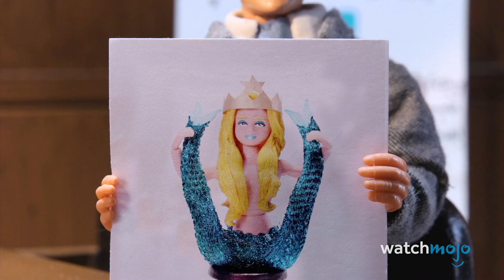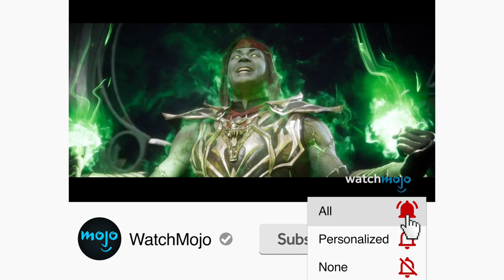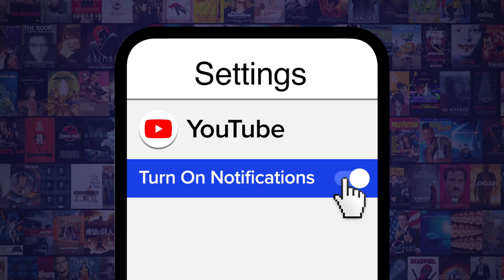Top 10 Smart Shows with Stupid Humour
These smart shows with stupid humor go to show that dumb is the new brilliant. We’re focusing on smart and well-written TV series that indulge in the immature, lowbrow, and downright silly to get a laugh. A “smart” show is engaging and unpredictable, often using parody to provide insight or social commentary. WatchMojo ranks the smartest shows with stupid humor. Which stupid show did you find surprisingly smart?